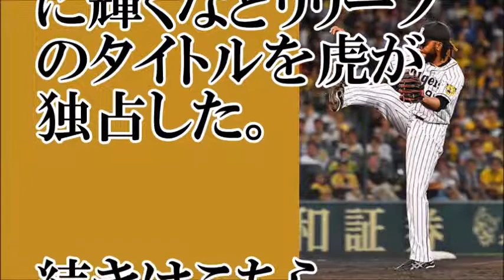【猛虎】歴史に残る０試合以上登板の投手が同一チームに５人！【ちゃんねる大和】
【出典】
続きはこちら

【お勧め動画】
阪神 ﾀｲｶﾞｰｽ MKAD 最強ﾘﾘｰﾌ陣 桑原→マテオ→ドリス→高橋 完璧 0封 ﾘﾚｰ vs 西武 2017年6月15日甲子園
阪神タイガースVSヤクルト７回ツーアウト満塁のピンチで岩崎がバレンティンを三振に 2016/9/27
【阪神ドラフト5位】 谷川昌希 2017年アジア選手権台湾戦のリリーフ登板　即戦力リリーフの右腕か
遂に７人も揃った阪神の鉄壁のリリーフ陣の通り名が『猛虎七武海』に決定
藪恵壹「昔から阪神は先発よりリリーフのが優遇される 笑」 秋山 桑原契約更改 タイガース 2017年12月9日